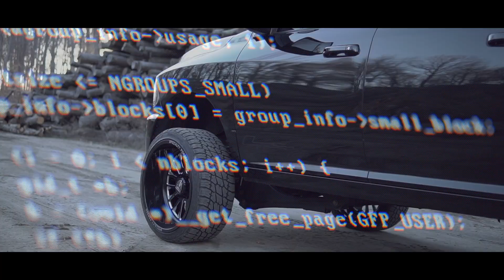Dreams Come True | WIN our 900HP Megacab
This summer, your dream could come true. Only one lucky winner can take home this 900HP Megacab Cummins and $10,000 cash.

All you have to do is go to our store, pick out your favorite items, and checkout.

Every $5 equals 1 entry into winning the grand prize.

*This Megacab Cummins sports 24x12 Specialty Forged wheels wrapped in Nitto Terra Grappler tires, it is purely built for happiness. A fully forged Industrial Injection built bottom end with an S472 Turbo and many other goodies, puts this truck ahead of many fast cars on the road today.*

The entry deadline is coming up fast, be sure to enter!